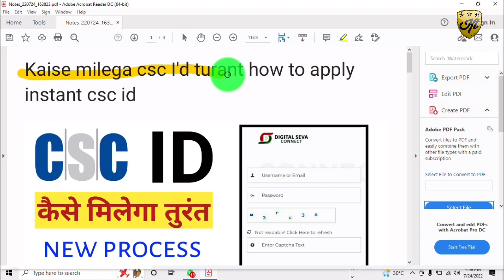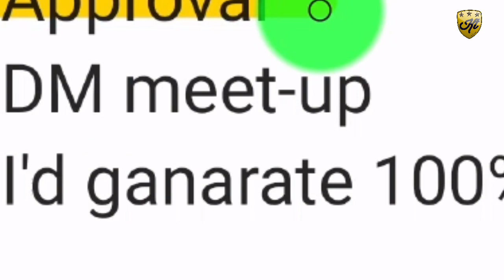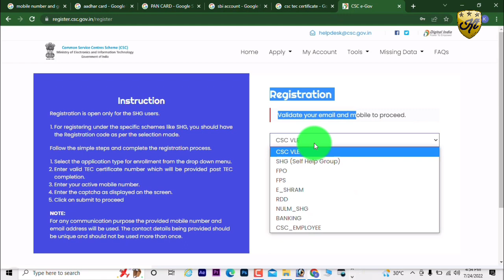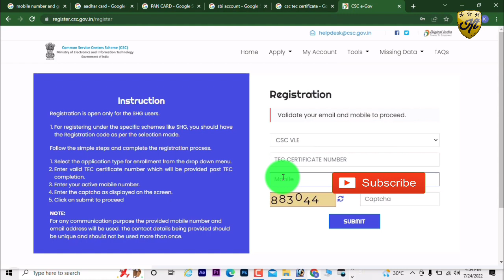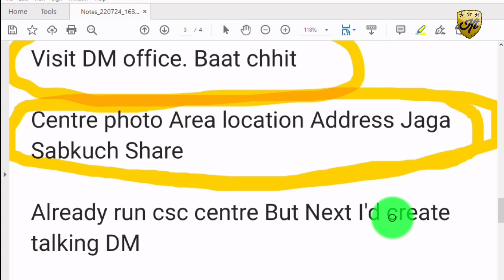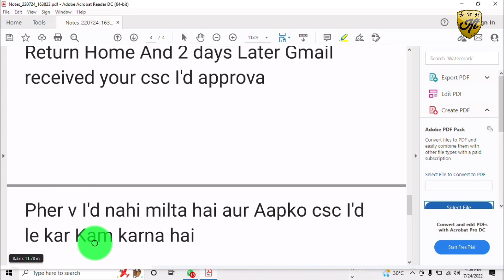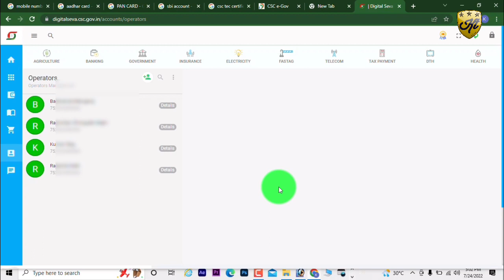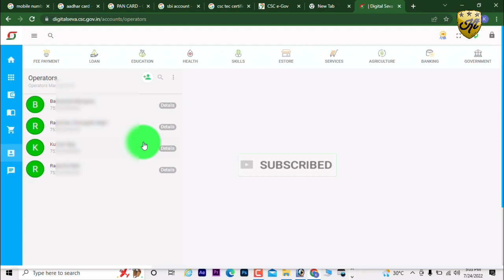How to Apply Instant ( CSC ID ) Kaise Milega csc id Turant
Jankari dna Amazon Stor Link:
Jankari DNA instagram follow Sarkari DNA, @sarkariidna How to Apply Instant ( CSC ID ) Kaise Milega csc id Turant

Always use mask take care yourself,

topic cover:
csc
csc registration 2022
csc id kaise banaen
csc id kaise le
how to apply csc
how to apply csc registration 2022
how to apply csc center
how to apply instant csc id
csc vle
csc vle registration 2022
csc vle kaise
csc vle kaise bane
csc vle kaise le
csc id kaise milega
csc id kaise milegi
csc id kaise milega 2022
csc news
sc news today
csc news update
csc news latest
csc new update 2022 today